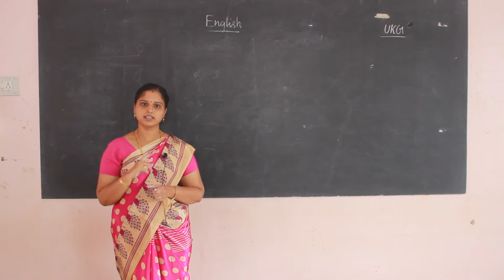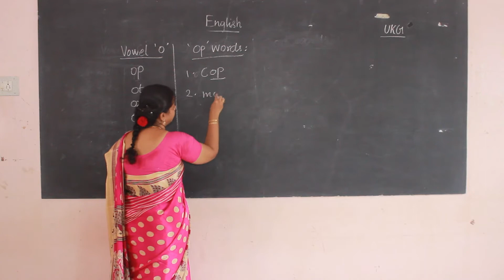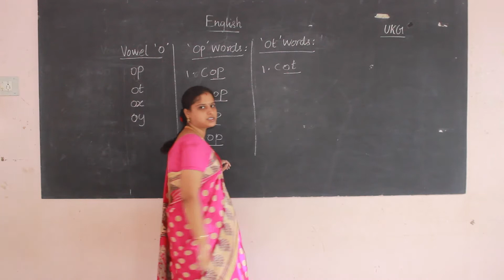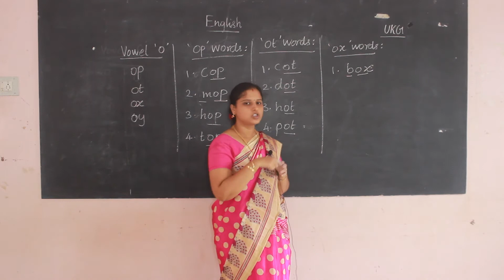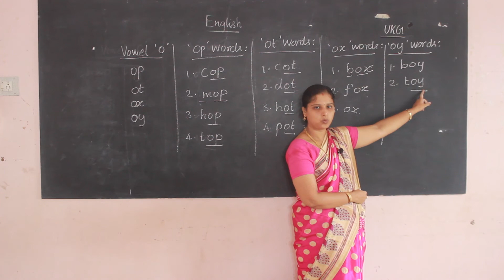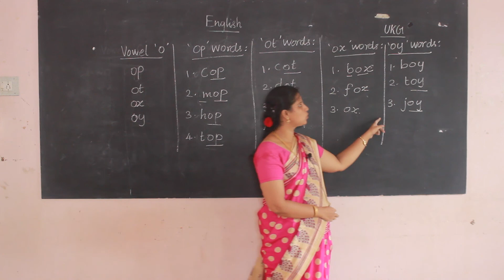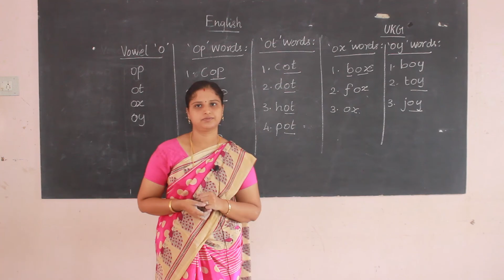UKG –ENGLISH-Day 25- Two Letter Clusters with Vowel 'O'- op, ot, ox, oy Words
Curriculum: Next Education Curriculum
Syllabus: CBSE
Subject: ENGLISH
Topic: Two Letter Clusters with Vowel 'O'- op, ot, ox, oy Words

Tirunelveli-627011
Phone no- 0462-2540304 / 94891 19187